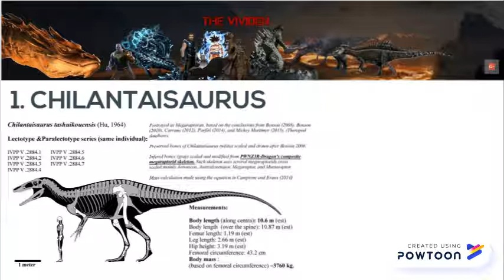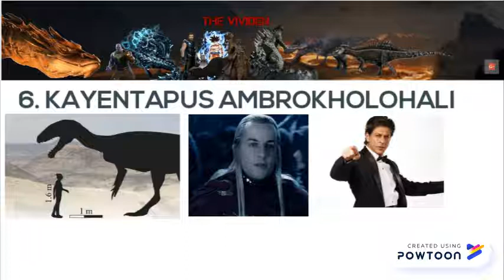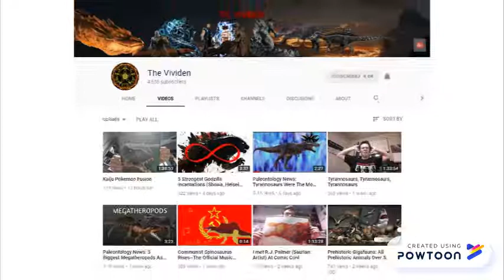7 Obscure And Gigantic Theropods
Giant theropods and megatheropods were the biggest terrestrial carnivores in prehistory, but some of the biggest theropods are almost unknown. Which of the biggest carnivorous dinosaurs have been hidden by their lack of media exposure? This Vividen paleontology video explores giant but obscure carnivorous dinosaurs like Chilantaisaurus and the world's biggest carnivorous dinosaur tracks, including the infamous 19IGR trackmaker dinosaur.